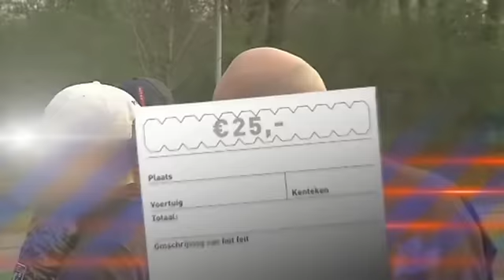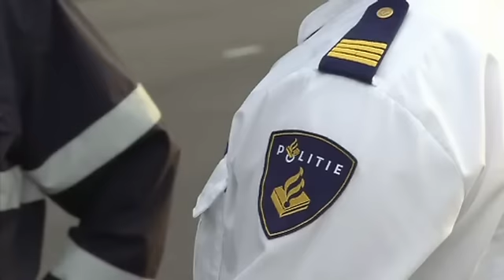Zwartrijder moet mee | Overtreders - S01E16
Overtreders zie je elke zondag om 20.30 uur bij SBS 6!